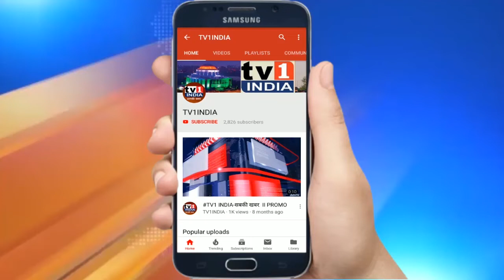NMMC की महासभा में 4600 करोड़ का बजट मंजूर | महापौर Jaywant Sutar ने कहा, गतिमान होगा विकास